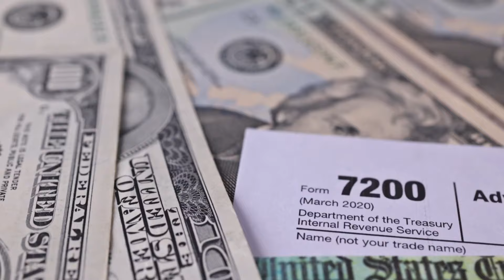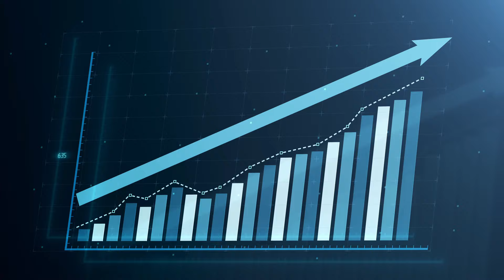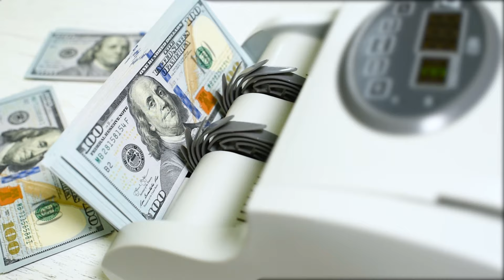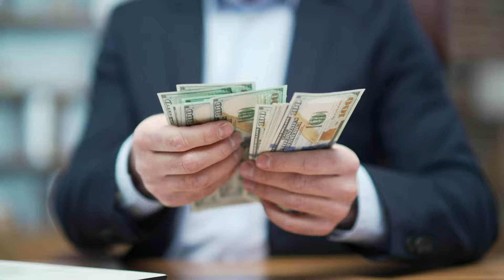Stimulus Checks Sending Out Immediately if… Low Income, Social Security, SSDI, SSI, Seniors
Welcome to [FINANCIAL FUTURES]! In today's video, we're covering the latest on stimulus checks and who qualifies for immediate payment. If you're a low-income individual, recipient of Social Security, SSDI, SSI, or a senior citizen, this update is crucial for you.

We'll explore the eligibility criteria, timelines for payments, and how these stimulus checks can provide much-needed financial relief. Whether you're navigating through Social Security benefits or wondering about stimulus payments, this video breaks down everything you need to know.

Stay informed about the latest developments that could impact your finances directly.